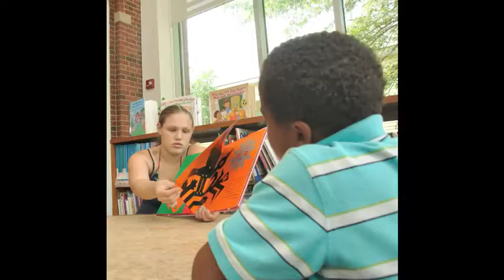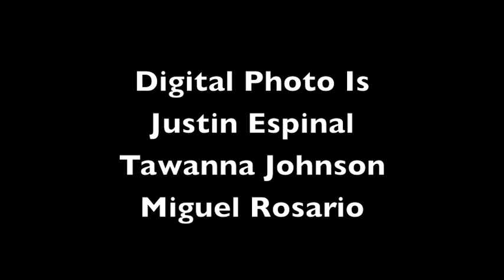Photo Memory Summer Employment 2011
In the summer of 2011, AS220 Youth's Photography program  employed two students and one youth project supervisor to create professional promotional photography free of charge for the Institute for the Study and Practice of Non Violence in Providence RI.